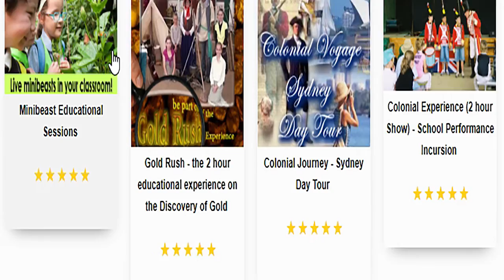The BOOMBASTIC Science Show 02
Australia’s most loved Boombastic Science Show travels to Beautiful Mulwala On it’s AUSTRALIAN worldwide tour.  Iconic Productions and Iconic Performances is the ultimate in Live Interactive Events, Shows and Performances.  As Australia’s leaders in School Based Shows and Events, we have over 38 Different Theatre in Education Shows that will excite, entertain and stimulate the learning of all Students of all ages.  Our highly acclaimed School Incursions based on our unique Theatre in Education format include, the First Fleet and British Colonisation Show called “The Colonial Show”.  Adding to this is our “Colonial Experience – a 2 hour high energy school incursion that brings the story of the first fleet and the colonisation of Australia alive right in from the students eyes”.  Let’s not forget the Discovery of Gold, an well written age appropriate show for Primary school students that depicts exactly what occurred with Gold in Australia and why the Eureka Stockade occurred.  And then we have Strike Me Lucky, the Colonial Tales, Valley of the Ancient Worlds, the Department of Education Media Released ANZAC Story and plenty more.  For instance, the CSI Parody of Forensic Science or Federation, how Australia Began.  Available across the whole of Australia, you will find a suitable School Incursion and Theatre in Education event right at your doorstep.

Iconic Productions also is involved in Live Entertainment events.  As a Production Company we are the leaders in providing quality productions from our Laser Light Show to our Street Parades and Live Entertainment and our Multi-Million Dollar Production “DrumStory”.

When it comes to Productions, there is no better place to find what you want in the one-stop shop of Iconic Productions.  We both produce, create, edit, all types of productions and offer services including staging, audio engineering, film and video production and editing, rigging, wardrobe, logistics, location scouting, chauffeuring and event management for all entertainment, film, theatre and live shows.  We are the world’s best in Producing an Iconic Productions.  Having worked on some of the best shows, Jersey Boys, School of Rock, Cats, Blue Man Group, Annie, Lost Maiden, Dinosaurs Alive, the Voice, X-Factor, Wolverine, The Next Three Days, Flubber and list is endless, you know you are dealing with a well renowned Production company.